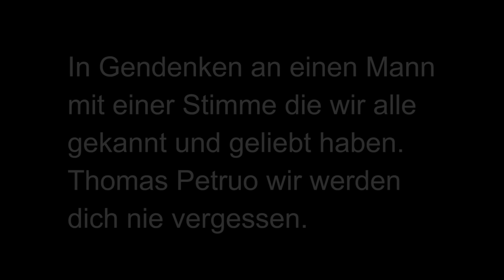Spongebob Schwammkopf - Thomas Petruo/ Plankton Interview (deutsche Synchronstimme)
Ich weiß, dass etwas Zeit vergangen ist, dass Thomas Petruo von uns gegangen ist, aber dieses Interview liegt mir wirklich sehr am Herzen.

Als ich erfahren habe, dass er nicht mehr unter uns weiht, war ich überaus betroffen und nicht sicher, ob ich das Interview überhaupt noch veröffentlichen sollte. Doch dann wurde mir bewusst, dass es sonst umsonst gewesen wäre und das hätte er nicht gewollt.

Thomas Petruo war ein begnadeter Schauspieler und ein sympathischer Menschen, der sehr viele Höhen und Tiefen im Leben erlebte. Doch er sah die Dinge stets positiv und hat bis zum Schluss gekämpft und war für mich immer einer der größten Charakterstimmen in der Synchronbranche.

Egal ob es Biff (Thomas F. Wilson) aus "Zurück in die Zukunft", Plankton aus "Spongebob Schwammkopf", Gary Oldman in
"León - Der Profi", Javier Bardem in "No Country for Old Men", oder Large Head (vor der Kamera) aus "Die unendliche Geschichte 3" war. Er hat diesen Figuren und Schauspielern Seele eingehaucht und war stets mit dem Herzen dabei.

Danke Lieber Thomas für all deine Arbeit die du als Schauspieler vollbracht hast. Wir hatten alle sehr viel Spaß und Freude daran und werden dich nie vergessen.

Ich wünsche seiner Familie und Angehörigen mein aufrichtiges Beileid und viel Kraft für die Zukunft.